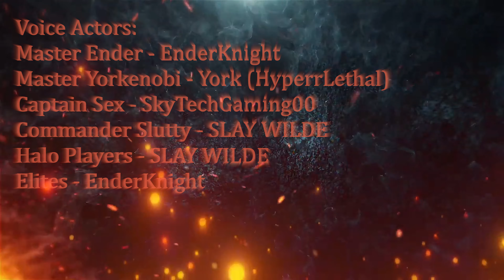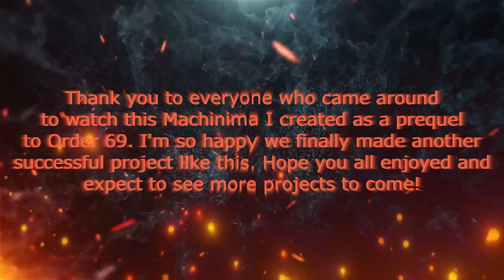Battle of Halostophsis - (A Halo: Reach Machinima Short)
The planet of Halostophsis is under attack by the Toxic Player Alliance and Masters Ender and Yorkenobi must fight with their army of Halo Players to defend the planet.

⏩Body Actors:
EnderKnightYT
HyperrLethal
DARK TIGER 1306
SkyTechGaming00
PromptHorizon12
DJSNARF7
VerbotenCrib336
OnwardSumo47113
ICECOLDDELTA174
Sylentts
Skytrapta
Madmar500
VIVI GHOST IVIV
Zane Uchiha631
Lucid Banana
halo9884
Stricker2430r
Kronuth
Cambunctious368
Exia Prime 5
ChiefSeeker4
Pathy4007